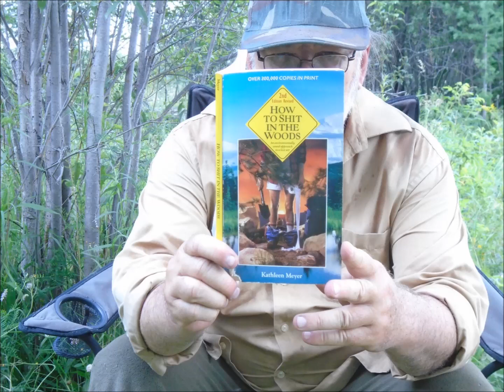How To Shit In The Woods Hygene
My 3 tags for this video are

Sorry to Dump this topic on you  HAHAHA   Good Luck